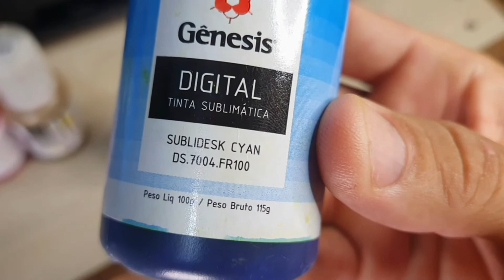Como colocar Tinta Sublimática e instalar Epson EcoTank L3250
Mais um video no canal Sr. Ferramentas

Outros Vídeos